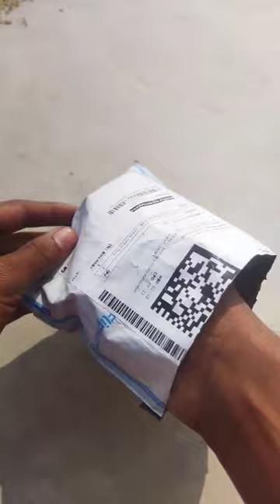₹19 रूपए में कमाल की चीज़ 🤑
tere aane ka gham na tere jaane ka gum song
alibaba drama 78 episodes
all bollywood movies
amit xyz
auru
best music for headphones
bewafa song
bhojpuri new song 2022
bikhre hain hum
brother vs sister funny video
chhotu dada kabutar wala kabutar wala
computer fundamentals and programming
dance video song
dj song
doctor full movie in hindi dubbed 2021
Dashboard
Content
Analytics
dr biswaroop roy chowdhury latest
face cream
husband wife romantic pranks
kajol first movie
kalakand recipe
kantara
kavya yadav
khasi ko kaise khatam kare
kundan bihari ka gana
lion status
medu vada recipe
new movie
new song
new south movie 2022
opm god
palitaw recipe
professional dashboard instagram
opm god
palitaw recipe
professional dashboard instagram
ram siya ram siya ram jai jai ram
ronaldo
shopping ke video
short video
stand up rahul full movie hindi dubbed
suno chanda season 1
thumkeshwari
tinkay ka sahara
trt
when pregnancy test should be taken
सीतापुर की नौटंकी
আমাদের এই পথ যদি না শেষ হয়
opm god

palitaw recipe

professional dashboard instagram

ronaldo

short video

thumkeshwari

tinkay ka sahara

trt

ولاعه

1 2 3 go hindi

1 plus 8

100 days in minecraft

123 go

13 pro max

18 lakh dance

2022 dj song

295

295 song

3274

50 rupees cube

90 fps vs 60 fps pubg

aana hi pada sajana zaalim hai dil ki lagi

aarambh hu mai prachand hu mai

aashiq hu mai dildar hu status
adi adi raat song

advocate

afghanistan versus pakistan

afghanistan vs pakistan fight

after we collided

ahilyabai holkar serial

airtel 5g sim unboxing

alex and rus

ami tomay gaan shonabo harmonium

anaya videos

andaz

antim movie full hd

anubhav dubey interview

anushka mam baby meme

aporvlog

arf vlogs bike
acche acche gane

advocate

afghanistan versus pakistan

after we collided

ahilyabai holkar serial

alex and rus

anaya videos

andaz

anubhav dubey interview

aporvlog

arf vlogs bike
armadillo

army gana

ashes
ashish chanchlani
atya patya gaming
avtar hindi movie
babu
back rooms
badam shake
badshah
bahurupi
baklol
bakra
banduk utha goli chala
banjo
bap ban bap ban song
baseer
breathless song
bring your best dance
bts army
bullet film
cadd centre
car short
cement ke dumbbell
challenge karne wale
chandra dance
charas ganja mere ko pyara
chhota ali blocks
chhoti sardarani
chhotu dada
chill hum
m#otor
dc motor experiment motor kaise banaye
dc mo#tor
dc motor
motor s#cience project
coo#ler
jugad
desi ajugad
12v motor

funny chutkule